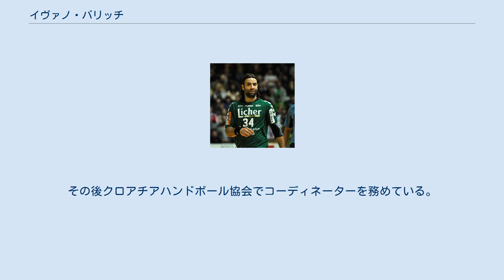イヴァノ・バリッチ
イヴァノ・バリッチ（Ivano Balić , 1979年4月1日 - ）は、クロアチア（旧・ユーゴスラビア社会主義連邦共和国）・スプリト＝ダルマチア郡スプリト出身の男子ハンドボール選手。
 世界でも最高の選手の一人と考えられており、国際的な大会において6度の最優秀選手に選ばれている。
 最初は地元のバスケットボールクラブのKKスプリトでバスケットボールをやっていたが、その後RKスリプトでハンドボールを始める。
その後はクロアチア代表に選ばれ、2003年の世界男子ハンドボール選手権ではポルトガルを破り優勝を果たす。
 2006年のスイスで開かれたヨーロッパ男子ハンドボール選手権ではMVPを獲得し、2007年のドイツでのヨーロッパ男子ハンドボール選手権ではチームは5位だったにもかかわらずバリッチはMVPを獲得した。
 2008年のヨーロッパ男子ハンドボール選手権ではトップとなる44得点の活躍で、決勝こそデンマークに敗れたもののチームに準優勝に導き、大会のベストセブンにも選ばれる。
 2008年の北京オリンピックでは開会式でクロアチア選手団の先頭に立ち、旗手を務めた。
 2003年と2006年にはIHF年間最優秀選手に選ばれており、2003年はクロアチア国内でも最優秀選手に選ばれている。
 2014/2015シーズンを終了後に引退。
その後クロアチアハンドボール協会でコーディネーターを務めている。